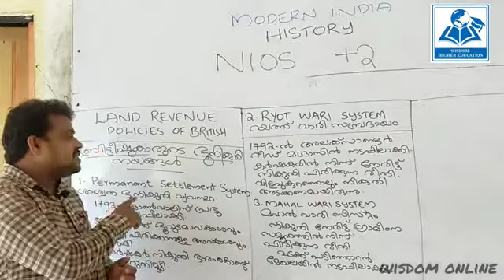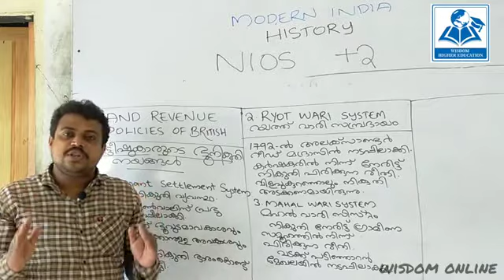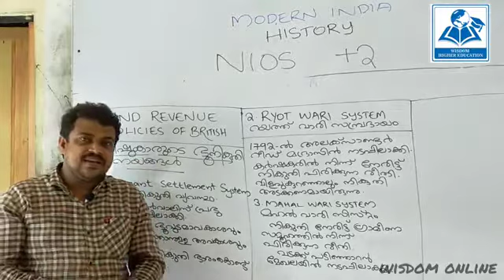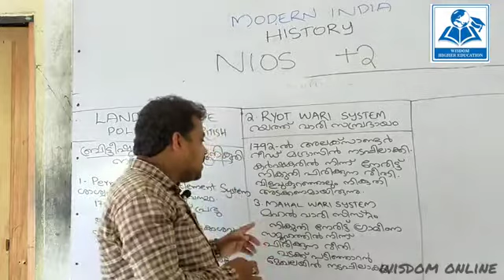NIOS HISTORY plus two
Land revenue policies of British